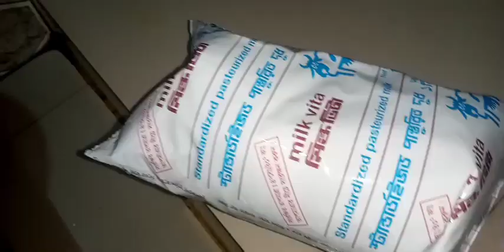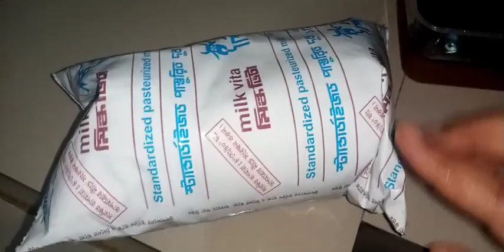খেজুর গুড়ের পায়েস /ক্ষীর রেসিপি /Gurerpayesh|Traditional Bengali payesh Recipe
আসসালামু আলাইকুম আমার বন্ধুদের জানাই আমার পক্ষ থেকে অনেক ভালোবাসা